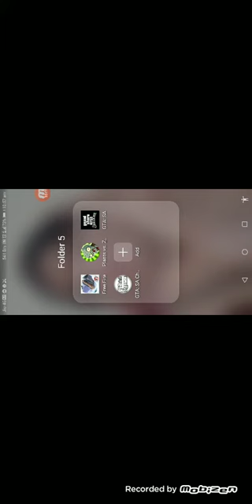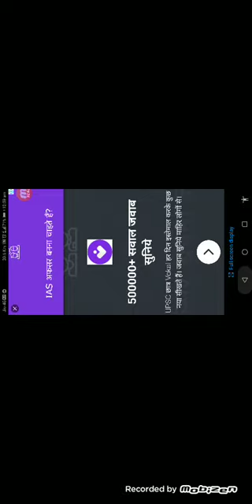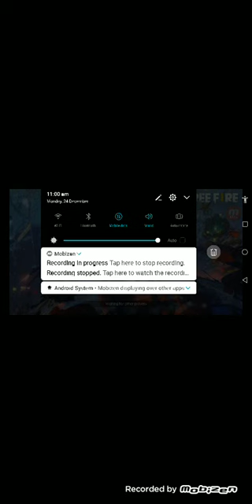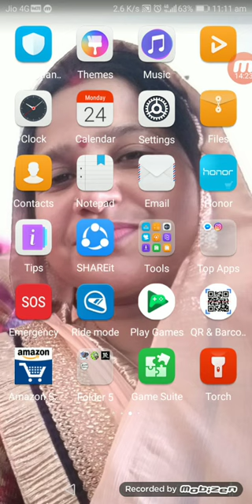How to get more loot spot in free fire 100 pre cent true